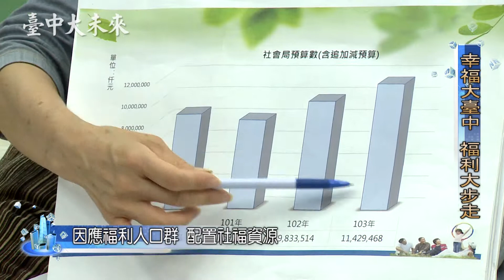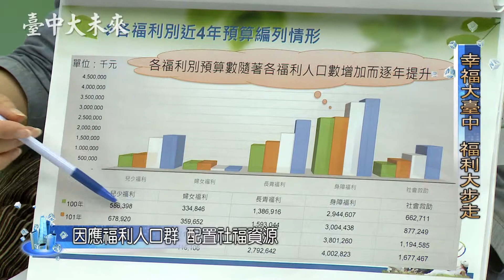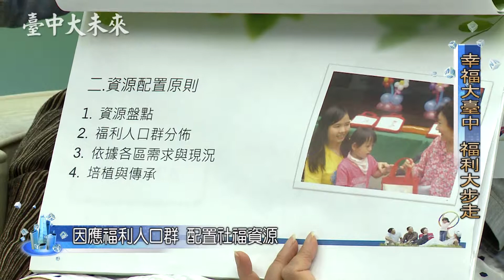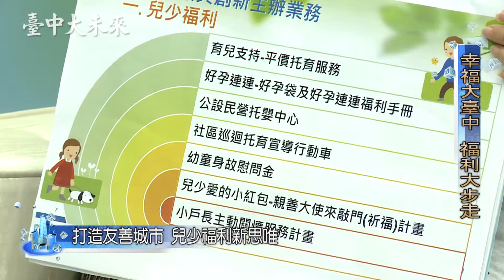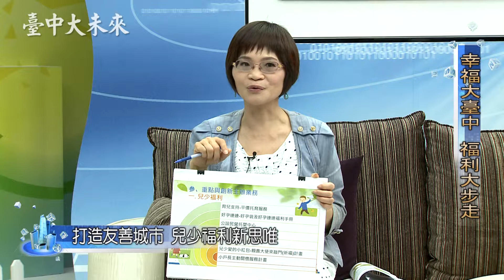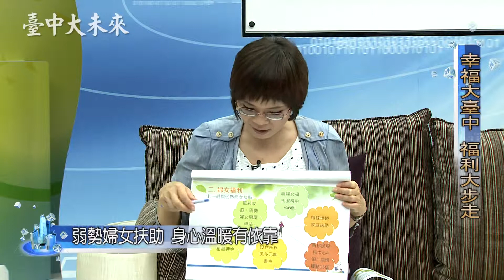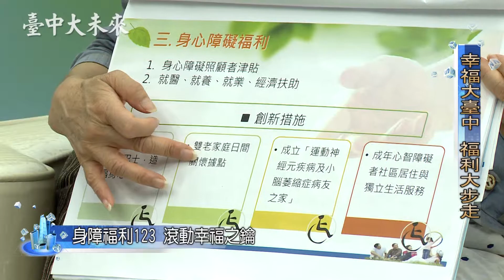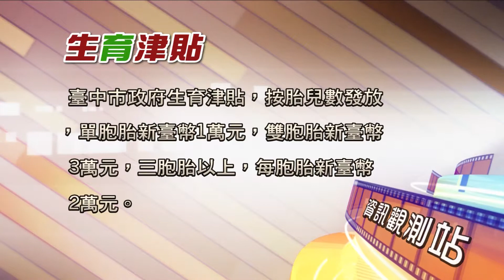臺中大未來社會局幸福大臺中 福利大步走01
臺中市自升為直轄市以來，民眾對社會福利之標準，皆以五都為參考依據；這些年市府社會局也相當用心，致力提高服務內容及品質，冀望能一步步塑造「友善城市．守護弱勢」，達到「幸福大臺中，福利大步走」的願景；本次座談會以此為主題，要帶領民眾深入了解社福願景，進而善用各類資源。